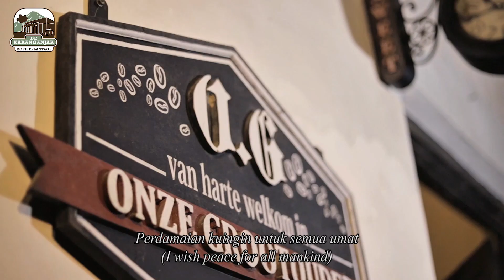KOPI PERDAMAIAN UNTUK DUNIA by VALEN DEKAI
Kopi bukan hanya minuman, tapi juga budaya. Dalam video ini, kita akan berbagi ide-ide kreatif tentang bagaimana kopi bisa menjadi alat untuk mempromosikan perdamaian. Mari bersama-sama wujudkan dunia yang lebih baik, satu cangkir kopi sekaligus.